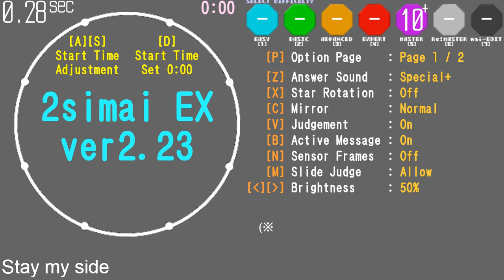【maimai創作譜面】 Stay my side MASTER (Lv10+) 【simai】 (作った人:Anthoney)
作った人:Anthoney (twitter→@DJ_CELICA)

Anthoney創作譜面第10弾！！！！！
前回の創作譜面が超難しいものだったので今回は低難度づくりに挑戦してみました！

文字スライドをぶち込んだ割には普通の譜面に仕上がったんじゃないかなぁと勝手に思ってますw
文字スライドの解説を下に記載しておくのでよかったらご覧になってください！

この曲、物静かですが実はFLOWERと同じDJ Yoshitakaさんの曲なんですよw
よくビートマニアで同時押しの練習に使ったり、リフレクで精度を取る練習に使ったりしてましたw

◎文字スライド解説◎

・0:43~0:50
『S』『M』『S』
曲名「Stay my side」の頭文字です。

・1:02~1:09
『II』『D』『X』『1番ホールド』『8番ホールド』『R』『A』
この曲の初出ゲーム「beatmania IIDX 18 Resort Anthem」の略です。